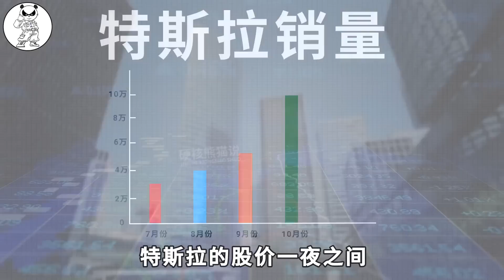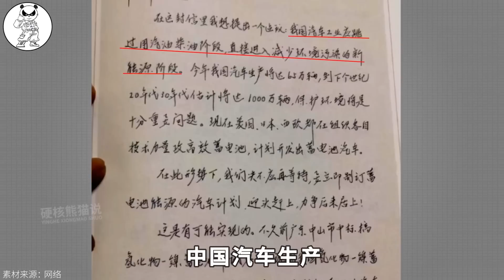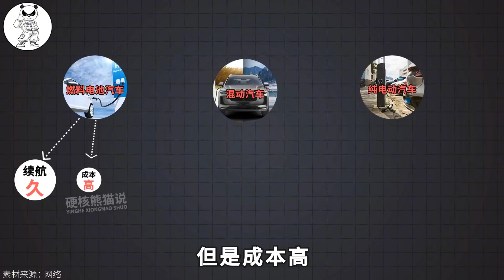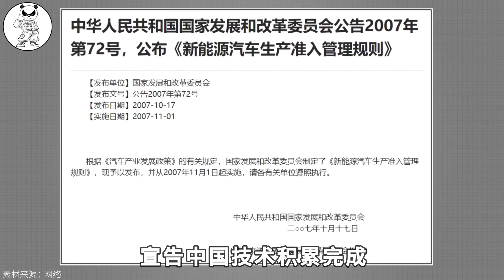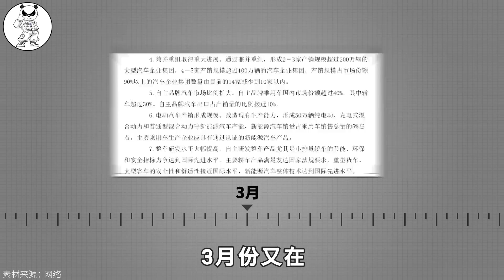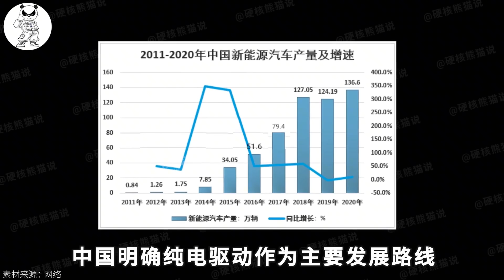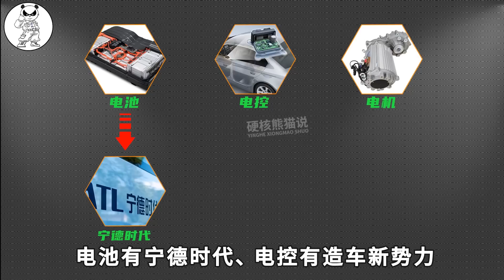特斯拉銷量暴漲股價逆勢反彈，超過中國造車新勢力全部市值，引進特斯拉的策略真的失敗了嗎？ 【硬核熊貓說】